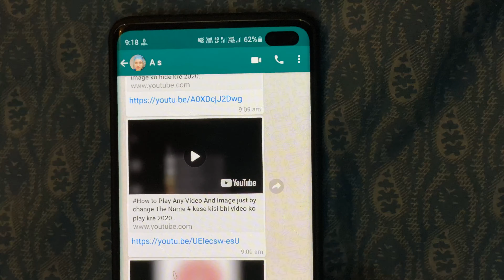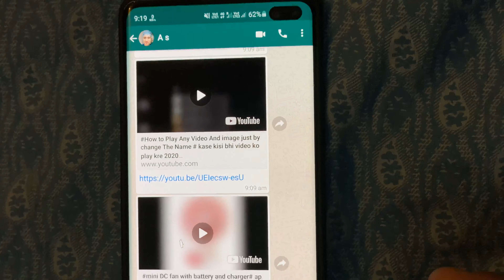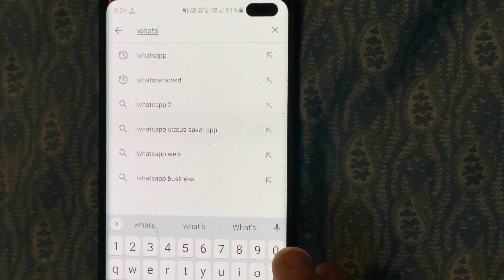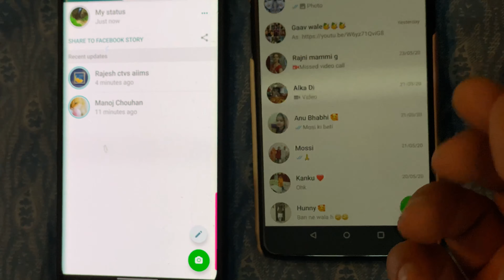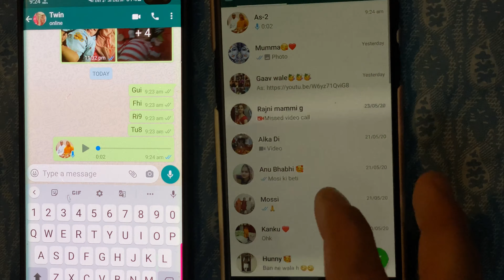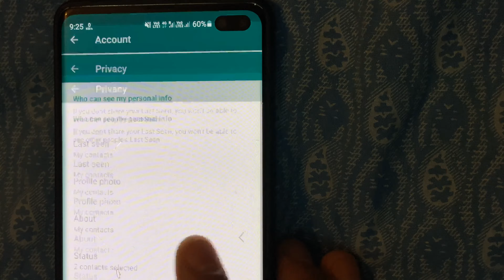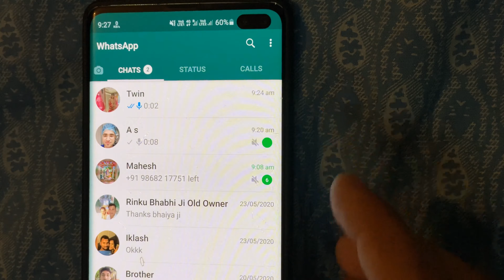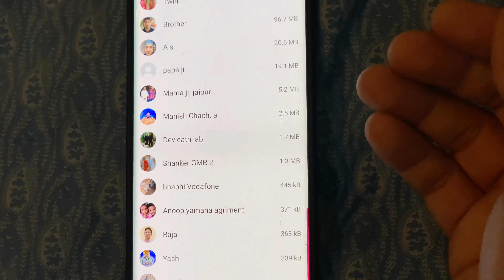What's app tricks & hidden secret 🔥How to Use What's App Hidden Features|Secret Settings Of Whatsapp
hellow frends ankit sharma aj apne channel ankutips&tricks pr lake aya hu Is video me apko batane wala hu whatsapp ke 5 yese secret tricks aur setting ke baare me jinko use karke aap apne whatsapp use karne ke experience ko aur bhi behtar bana sakte ho tho agar tum bhi whatsapp ke in settings ke baare me janana chahte ho tho is video ko dekhe dhyan se.

Thankyou

video features :-
whatsapp hacks
QUERIES SOLVED:
1) Cool WhatsApp Tricks
2) Hidden WhatsApp Features
3) WhatsApp Status Tricks
4) WhatsApp scroll to first message
5) New WhatsApp Settings 2020
6) WhatsApp Copy Text with image
7) WhatsApp Tricks Block to Unblock
8) Secret WhatsApp Features

1.
mini dc fan with battery 2020# ab paye garmi se rahat bina electricity ke

2.
# how to play any video and images just by change the name#kase kisi bhi video ko play kre 2020

3.
# how to hide any video and images just change the name# kisi bhi video ya image ko hide kro bina kisi app ke help ke

4.
how to download HD Hollywood bollywood moives & web series free#kase download kre app se HD movies bilkul free

5.
How to send high quality whats app picture and documents# without help of my app 2020

6.
How to download whats app status video without help of any ap#ab kisi ka bhi whats app video download kre bina kisi ap ke

7.
How to win ludo king get every time 6 100%✓ working trick # ab ludo king kse jite

8.
जाने What's app की secret tricks जो किसी को नही पता 100%✓ Usefull